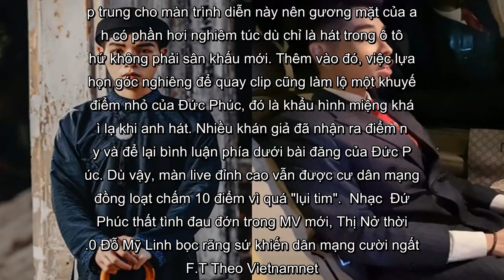✅ Dân mạng đồng loạt thả tim cho màn live 'nuốt đĩa' của Đức Phúc, điểm trừ là khẩu hình miệng kỳ l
✍  Ngày 29/9, Đức Phúc chính thức trở lại đường đua Vpop với sản phẩm mang tên Hết Thương Cạn Nhớ, cùng sự góp mặt của dàn sao nổi tiếng từ Hoa hậu Đỗ Mỹ Linh, NSND Hoàng Dũng, Kiều Minh Tuấn... Với giai điệu ballad dễ nghe cùng kịch bản MV lấy cảm hứng từ văn học đang cực thịnh hành ở làng nhạc Việt, MV của Đức Phúc dễ dàng chiếm được cảm tình từ khán giả, xưng vương Top Trending Youtube chỉ trong thời gian ngắn.   Để đáp lại tình cảm và sự ủng hộ của người hâm mộ, mới đây giọng ca sinh năm 1997 đã tung ngay bản hát live ca khúc này phiên bản "cụ Lý đi ô tô lên phố thu thăm" cực độc đáo.    Vẫn là chất giọng ấm áp ngọt ngào quen thuộc nhưng người nghe không khỏi bất ngờ khi học trò Mỹ Tâm cất những câu hát đầu tiên. Sau 3 năm ra mắt, khả năng hát live của Đức Phúc đã đạt đến độ "chín". Thậm chí nhiều ý kiến còn khẳng định giọng mộc của anh còn "ăn đứt" bản phòng thu.    Tuy nhiên có lẽ do quá căng thẳng tập trung cho màn trình diễn này nên gương mặt của anh có phần hơi nghiêm túc dù chỉ ...